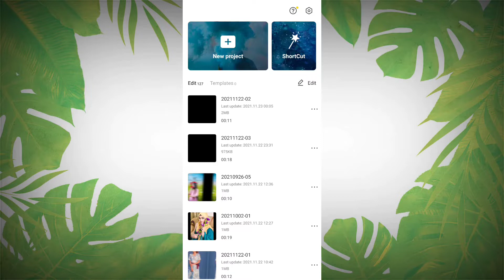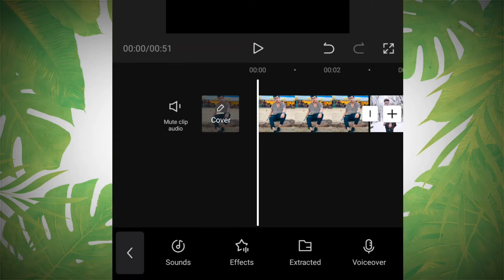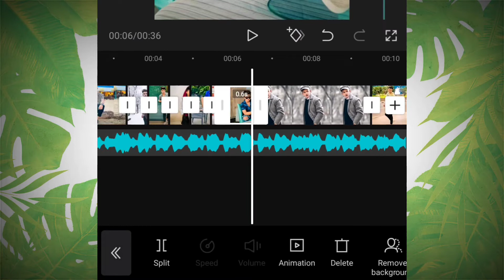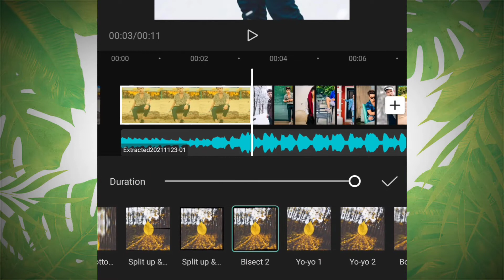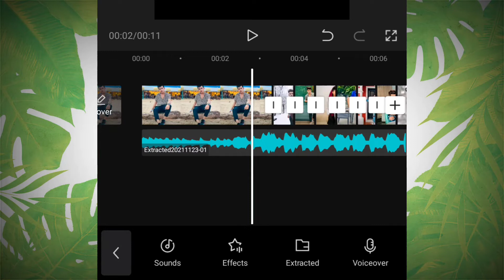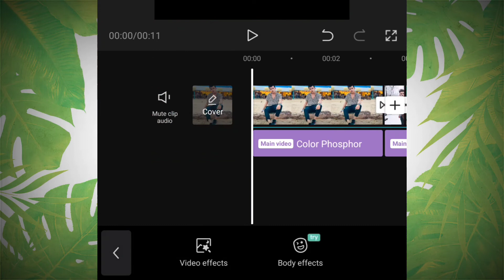Swag Gang Polapain Song New Trending Tiktok Video Editing 2021 | new vairal song tiktok editing 2021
hlw guys today i will show swag gang polapain song trending tiktok video editing 2021..so guys plz full video & learn new glowing editing..tiktok tutorial..viral video editing.trending video editing...tiktok editing 2021..tiktok viral effact..new colour editing 2021..new colour garding editing...tiktok colour editing tutorial..trending .viral effact..viral effact video editing..glow effact.. capcut video editing... capcut video tutorial

titel :Swag Gang Polapain Song New Trending Tiktok Video Editing 2021 | new vairal song tiktok editing 2021